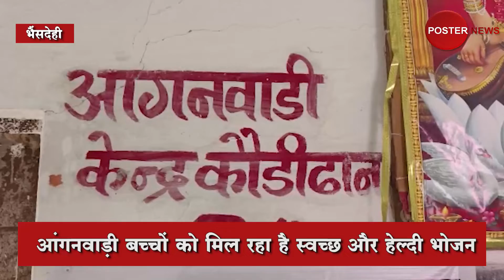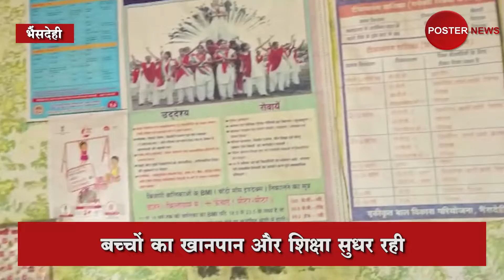बच्चों की शिक्षा और स्वास्थ्य के लिए वरदान साबित हो रही भैंसदेही की आंगनबाड़ियां,देखिये रिपोर्ट